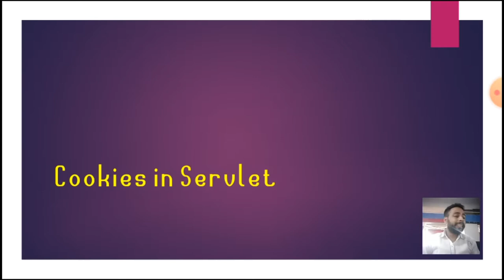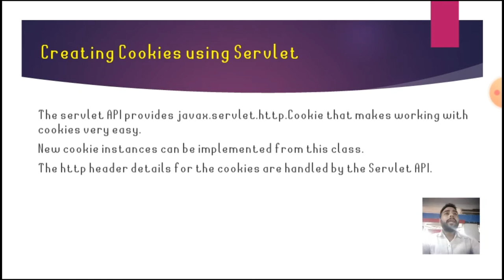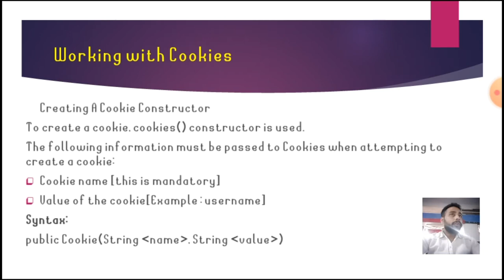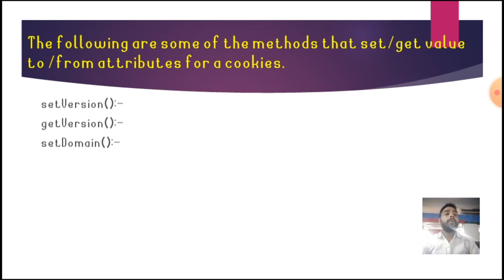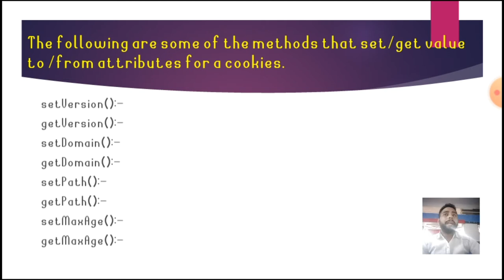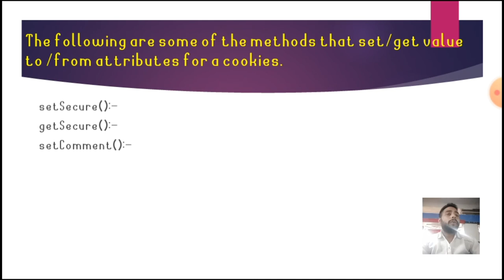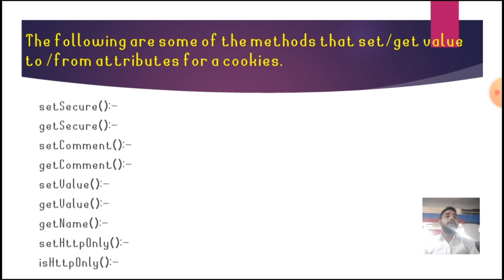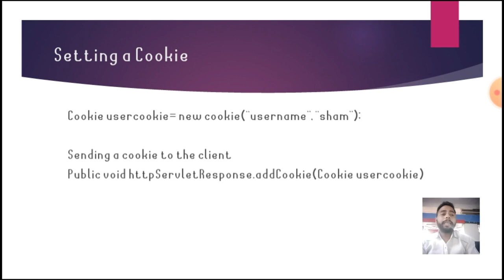create cookies using servlet In Enterprise Java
Cookies in Servlet
Creating Cookies using Servlet
The servlet API provides javax.servlet.http.Cookie that makes working with cookies very easy.
New cookie instances can be implemented from this class.
The http header details for the cookies are handled by the Servlet API.

Working with Cookies
Creating A Cookie Constructor
To create a cookie, cookies() constructor is used.
The following information must be passed to Cookies when attempting to create a cookie:
Cookie name [this is mandatory]
Value of the cookie[Example : username]
Syntax:
public Cookie(String name, String value)

The following are some of the methods that set/get value to /from attributes for a cookies.

Setting a Cookie
Cookie usercookie= new cookie(“username”, “sham”);

Sending a cookie to the client
Public void httpServletResponse.addCookie(Cookie usercookie)